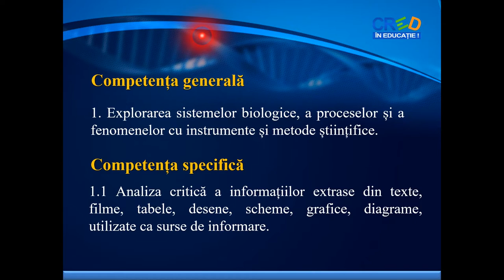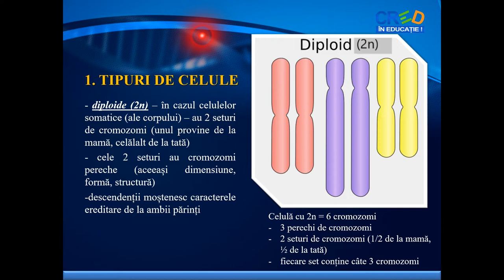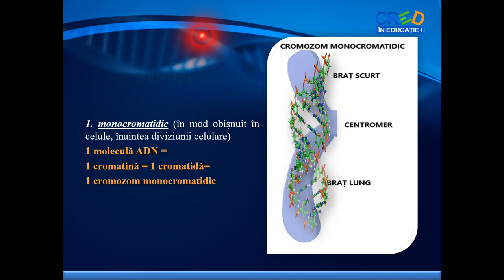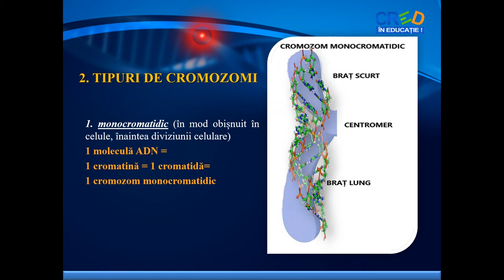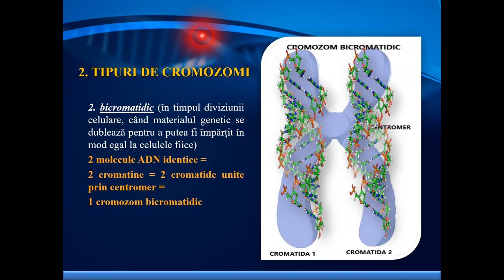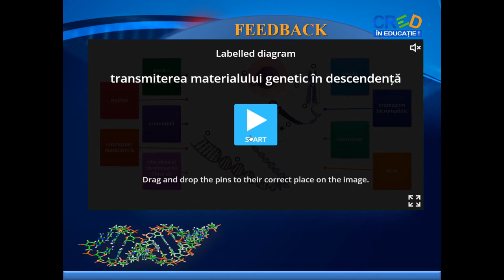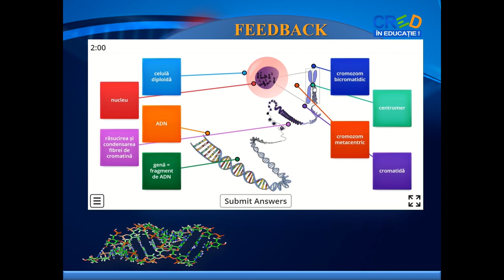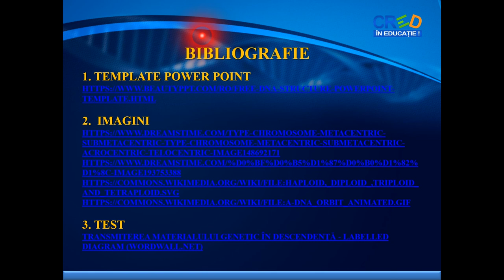Transmiterea materialului genetic în descendență (I)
- explicarea diferențelor dintre tipurile de celule existente într-un organism (somatice și reproducătoare, diploide și haploide)
- explicarea diferențelor dintre tipurile de cromozomi (monocromatidic, bicromatidic) prezenți într-o celulă înaintea sau în timpul diviziunii celulare
- utilizarea unor imagini sugestive ale terminologiei, care apelează la memorie, gândire, selectarea și combinarea elementelor din experiențele anterioare, pregătind astfel imaginația pentru descoperirea noilor informații și pentru dezvoltarea creativității elevilor
- vizualizarea raportului dintre termenii noi (cu ajutorul imaginilor)
- fixarea cunoștințelor printr-o diagramă etichetată în care este reactualizată terminologia, fără reluarea mecanică a textului utilizat în cadrul lecției, pentru o învățare bazată pe înțelegerea logică a acestora (plecând de la celulă, nucleu, cromozom, cromatidă, cromatină, genă, ADN)